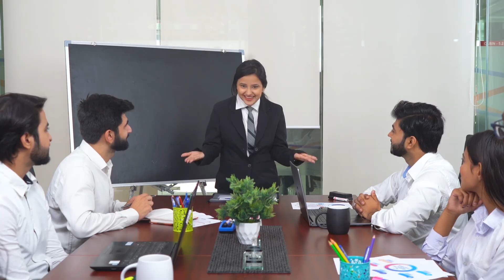शुक्र ग्रह का रहस्य || Mystry about Venus planet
All music used from youtube licenced library
All footage are used from pixlbay and pixle.com